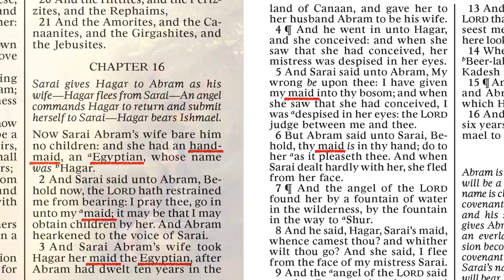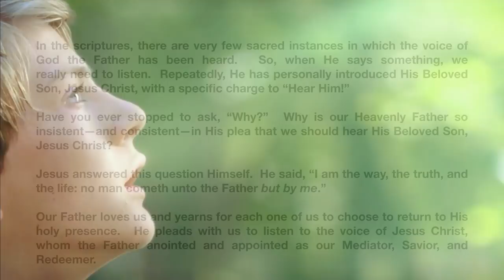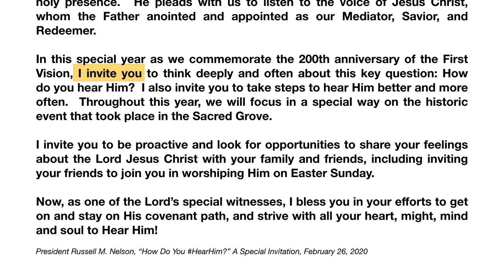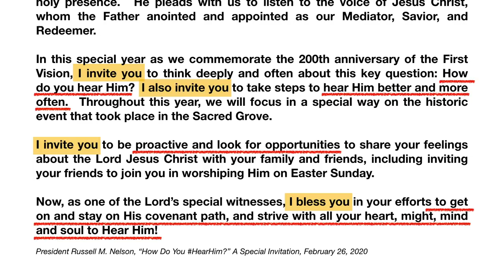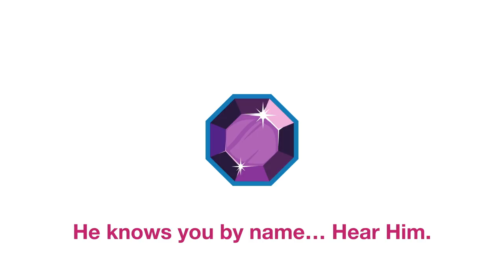Scripture Gems: Come Follow Me - General Conference and Easter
We have some thoughts to share about General Conference and Easter. We will look forward to being with you again after the Holiday. Hope you all enjoy what time you can spend with your loved ones. Stay safe and well and may the Lord bless each of you.